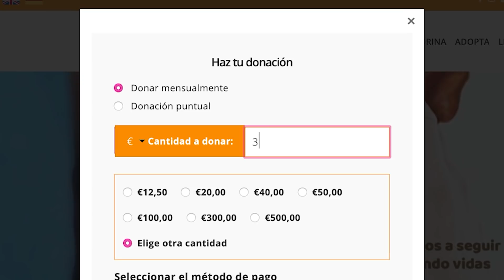Pequeña Chihuahua aprende a nadar en una piscina gigante. ¿Se ahogará?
Los trabajos en la Casa Grande progresan con rapidez. Hoy y mañana os enseño cómo va todo. En cuanto a los perros, Linda chupó cámara como siempre…